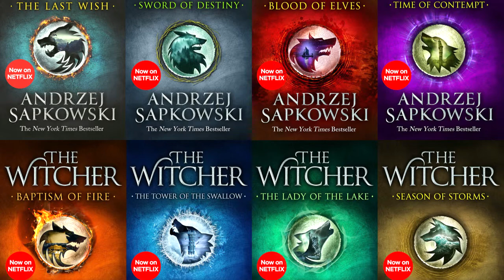The Witcher Netflix Rant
The honeymoon period is over folks, time to see why that is.

The Witcher is a Polish-American fantasy drama series produced by Lauren Schmidt Hissrich. It is based on the book series of the same name by Polish writer Andrzej Sapkowski.

Set on a fictional, medieval-inspired landmass known as "the Continent", The Witcher explores the legend of Geralt of Rivia and princess Ciri, who are linked by destiny to each other. It stars Henry Cavill, Freya Allan, and Anya Chalotra. The show initially follows the three main protagonists at different points of time, exploring formative events that shaped their characters, before eventually merging into a single timeline.

The first season consisted of eight episodes and was released on Netflix in its entirety on December 20, 2019. It is based on The Last Wish and Sword of Destiny, which are collections of short stories that precede the main Witcher saga. Before the first season had been released, Netflix announced a second eight-episode season, to be released in 2021; production was scheduled to commence in London in early 2020